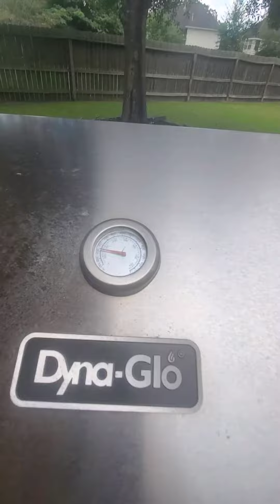BBQ at home with my son Rayan Alhumdollillah